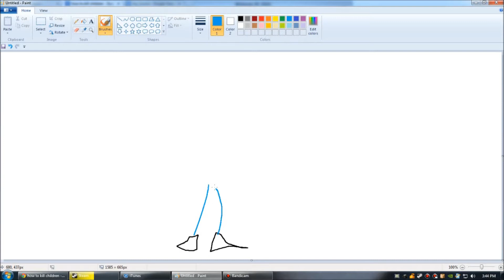how 2 draw hey arnuld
feat. cooty69